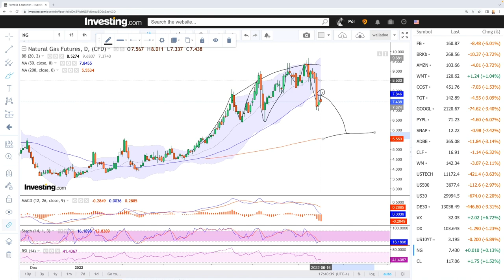Daily technical analysis WTI Oil and Natural Gas for June 17, 2022